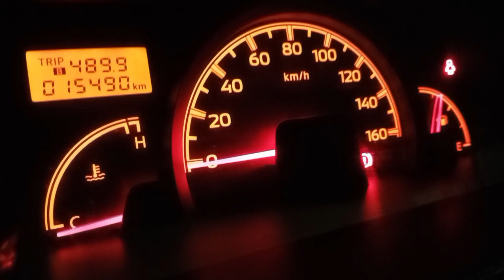L300 2024 Model Euro4 ano ang dahilan bakit Pumalya.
L300 2024 model wag kargahan ng ordinary diesel